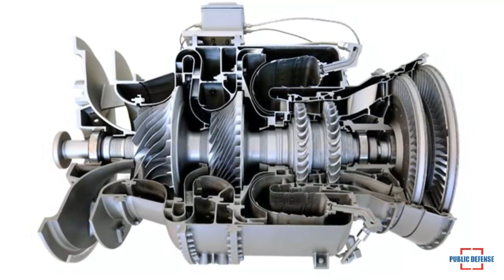Turkish T625 Helicopter Will Make its First Flight Powered by a Locally Built Engine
Turkey's first indigenous multirole helicopter, the T625 Gökbey, will make its first flight powered by a locally-built engine in this year.

“Certification and development test flights of the Gökbey are continuing successfully. The home-grown engine has been integrated into the helicopter. We test a new feature or a new capability and the pilots quite like it,” TAI Helicopter Vice General Manager Yıldırım Kemal Yıllıkçı told Anadolu Agency on the sidelines of Turkey’s Teknofest event, reported defenseworld.net.